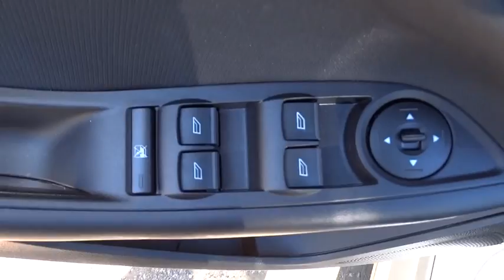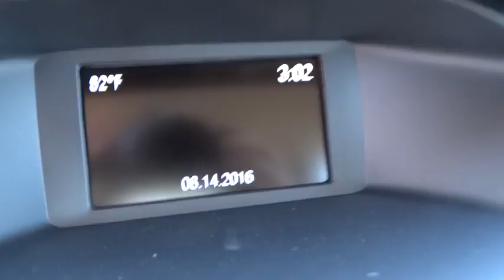2016 Ford Focus Carson City, Reno, Northern Nevada, Susanville, Sacramento, CA 31439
2016 Ford Focus

It only takes a glance to see the 2016 Ford Focus' dynamic new look. One that commands attention from every angle, showcasing an elegant profile with clean, flowing lines. Ground your Focus with stylish wheels. Choose from a wide range of designs available on S, SE and Titanium models. Options include 15, 16, 17 and 18 inches. Inside you’ll find an equally stunning cabin. The center stack is reimagined, the tech is inspiring and there’s even a new lineup of available seats on all models. Focus is as ready to make things happen as you are. Standard features including the communications system that helps keep you connected and the rear view camera that helps you see what’s behind your vehicle were designed to not only complement your drive—but make it more convenient. SYNC voice-activated technology helps you keep your eyes on the road and hands on the wheel and now comes standard on all models. Upgrade to SYNC 3 and enjoy a touch screen with swipe capability, navigation, and Siri Seamless Integration. The standard 2.0L Ti-VCT I-4 engine is flex-fuel capable, so you can use either unleaded, E85 or any combination of the two. While the 252hp 2.0L EcoBoost engine in the ST is efficient and packed with power. And the newly available 1.0L EcoBoost I-3 engine provides both performance and efficiency. New for 2016 is the Focus RS, designed for performance. It features a 2.3L EcoBoost engine with an estimated 345hp, All-Wheel Drive with Dynamic Torque Vectoring meaning maximum traction with minimal understeer. Configure RS performance to your liking, on the street or on the track: Select Normal, Sport, Track, or the special Drift mode control that lets you achieve controlled oversteer drifts under track conditions.